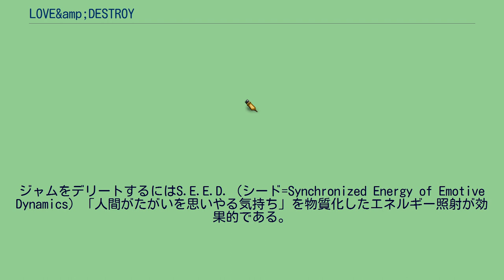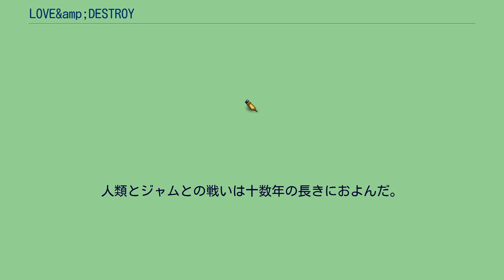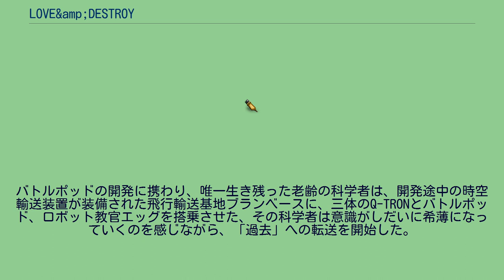LOVE&amp;DESTROY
3Dロボットを操りアクションシーンをハイスコアでクリアすると主要女性キャラクターの好感度が上昇する。
夏。
数ヵ月後。
一年後。
二十年後。
』 十数年後。
夏。